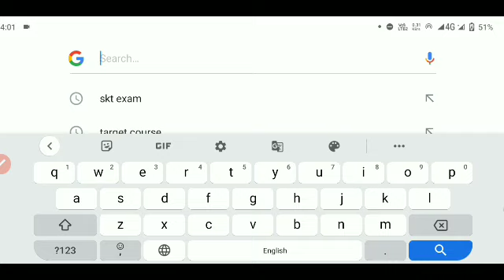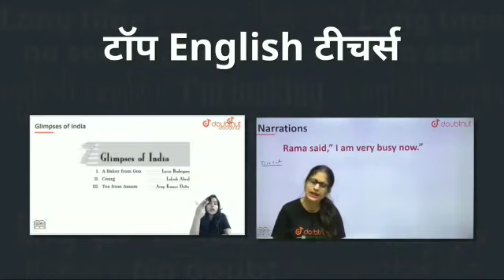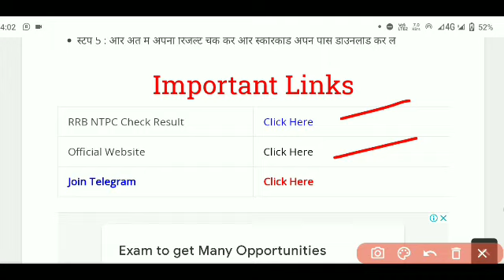RRB NTPC CBT 1 RESULT 2021 || RESULT DATE || NTPC CBT 1 RESULT KAB AAYEGA || NTPC CBT 2 RESULT DATE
1) Bas apne Doubt ki photo kheecho
2) Sawal ko crop karo
3) Turant Video solution pao

4 crore se jaada bachee karte hai Doubtnut App ka istemaal

ntpc 2020
ntpc 2021